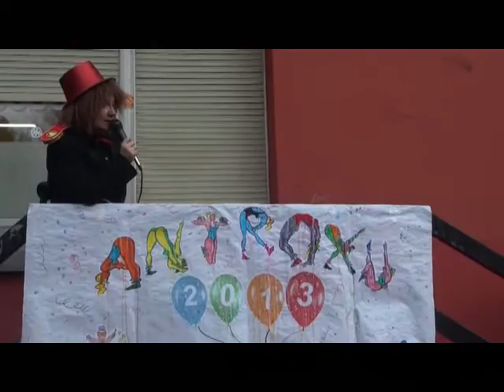UN ANTROXU DE CIRCO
Fiesta de Carnaval celebrada en un Centro de Educación Infantil de Gijón.